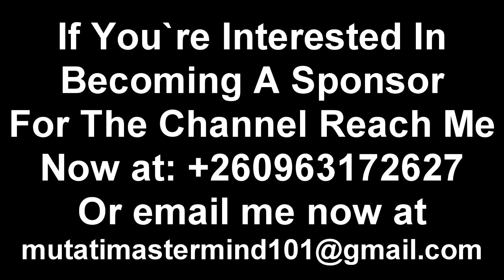Seer 1 On Jay Banda; President HH & UPND Guys Can’t Stop Me Because of This Reason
Seer 1 Update; President HH & UPND Guys Can’t Stop Me Because of This Reason EdgarLungu “Watch This”